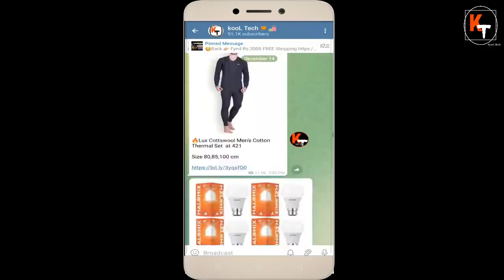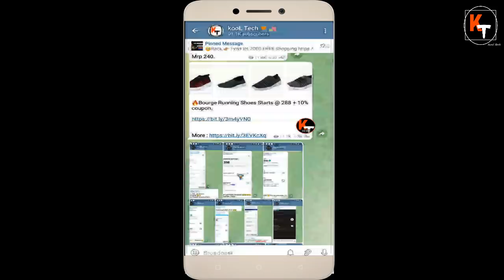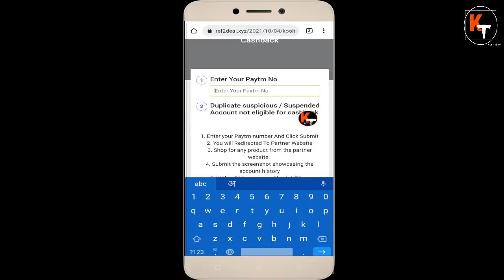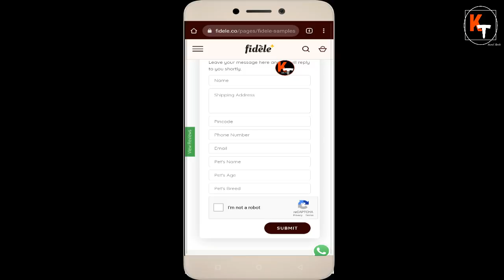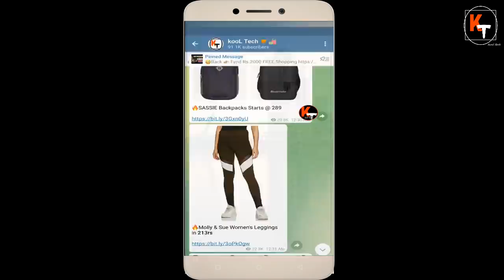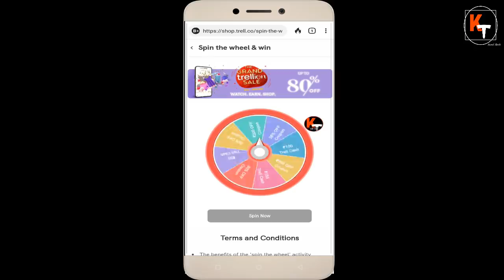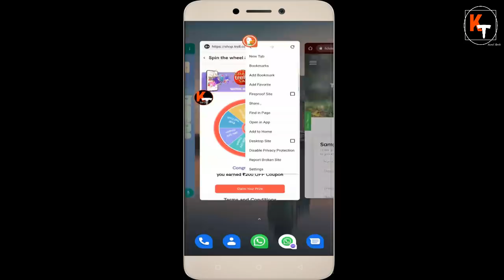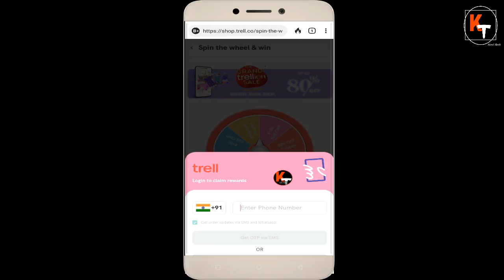Trell FREE Rs.150 Trick | Kapiva FREE Shopping Loot | Jio Rs.1 Plan | Droom Rs.9 Sale, Dog FREE Food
Hello friends in this video I have told you about 5 loot offers of the day. In first offeri have told you about droom 9rs sale in December. So droom will start its gloves sale in December 2021. Where you can purchase droom gloves in 9rs. After that I have told you about kapiva big loot where you can get free products and you will earn extra money in your bank account. After that I have told free dog sample food offer. after that I have told jio rs.1 data plan. Where you can do 1rs recharge from jio app and you will get 100 mb data with 30 days validity. After that I have told you about trell big loot offer of December 2021. Where you will get 150rs free trell cash and you can do almost free shopping from trell website. So to know about all the best online shopping loot offer of December 2021 watch this video thanks